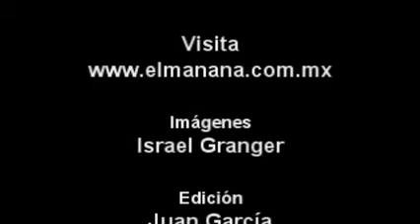Ninfa Cantu habla sobre la violencia hacia la Mujer